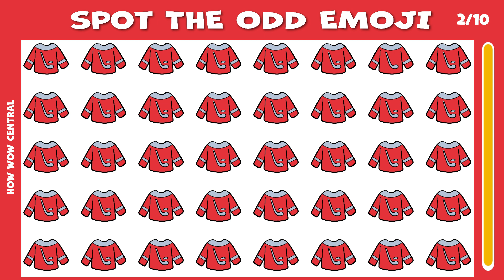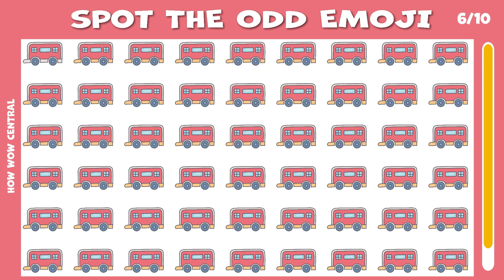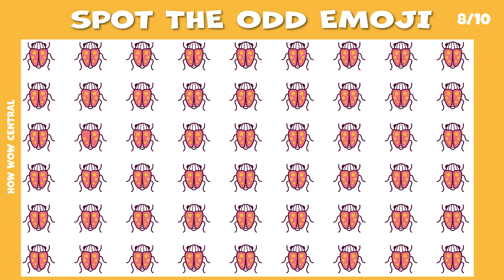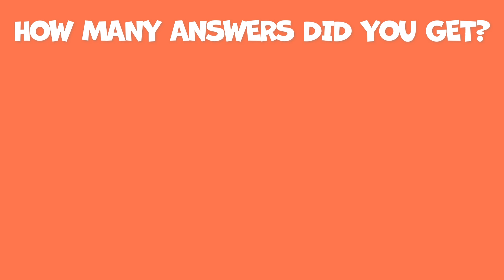HOW SHARP ARE YOUR EYES #22 l Find The Odd Emoji l Emoji Puzzle | Spot the Difference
How sharp are your eyes? Get ready to test your visual skills in Find The Odd Emojis edition! Will you be able to solve all 10 emoji puzzles?

In this Find the Odd Emoji quiz, we have prepared 10 emoji puzzles. Each puzzle has one emoji that is different from the rest, your mission is to spot the odd emoji! The puzzles difficulty range from Easy, Medium and Hard .

We hope you have loads of fun with Find the Odd Emoji puzzles! We promise fun!

🧰 Tools & Softwares We Use To Create Awesome Quizzes and Puzzles

Envato Elements (Design Assets, Icons, Stickers, Videos and more)